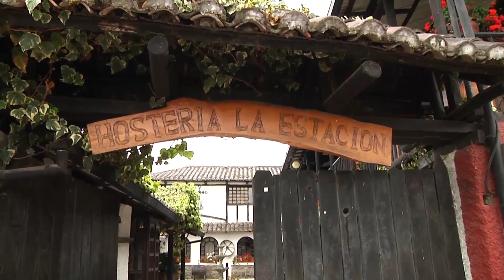ALOASÍ Parroquia histórica, productiva y hospitalaria | Reportaje Especial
En las faldas  del  volcán  “El  Corazón”  se  encuentra  la  acogedora  y  productiva Aloasí, parroquia del cantón Mejía, en este lugar se puede observar grandes sembríos de papa, zanahoria, melloco, maíz, entre otros productos cultivados para su comercialización y distribución en diferentes mercados del país.